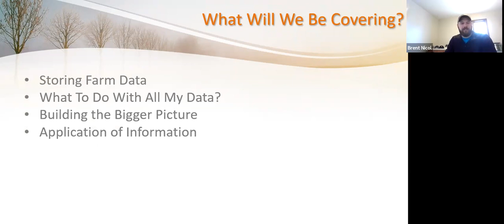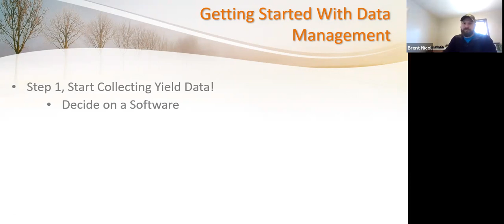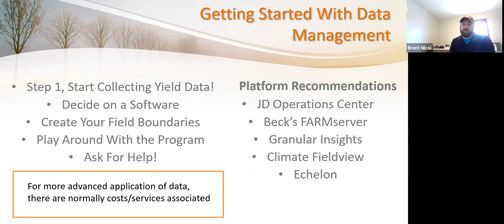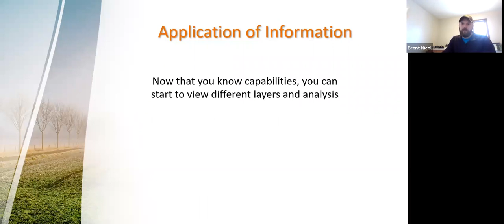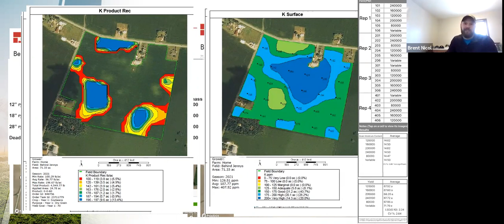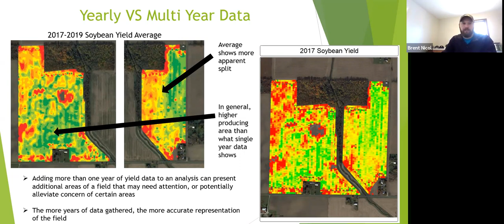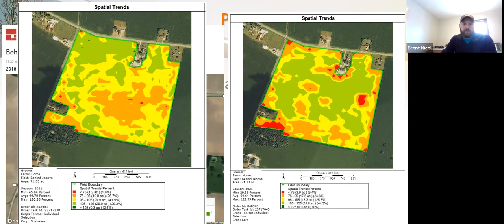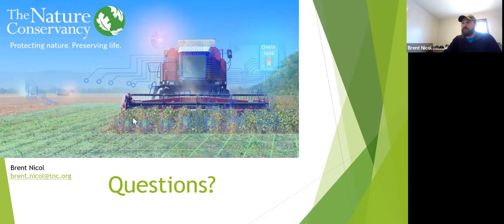Lunch and Learn: Return on Investment Across the Acre